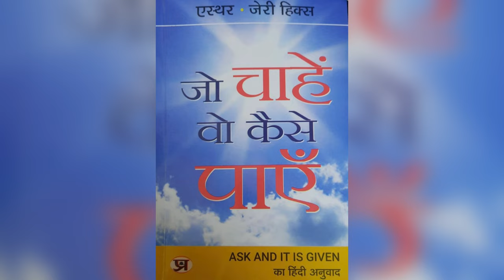Chapter-12 | Ask And It Is Given Hindi Audiobook